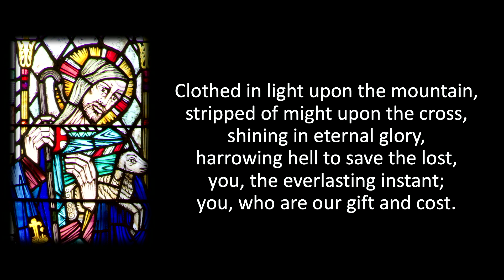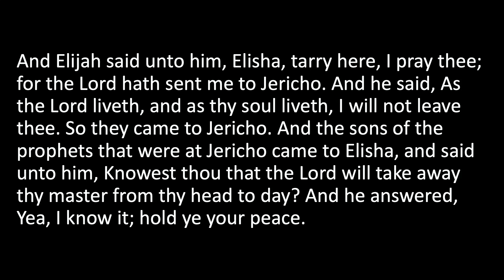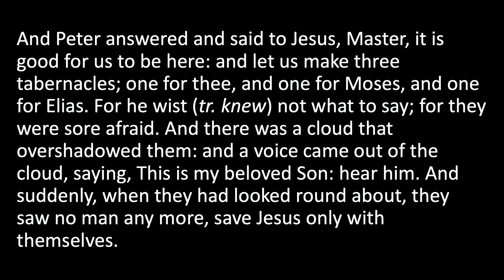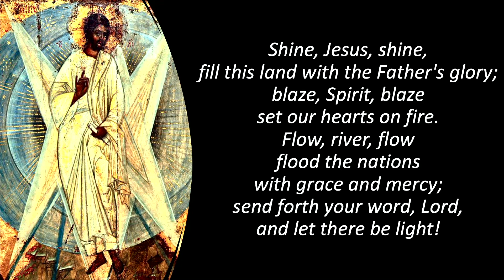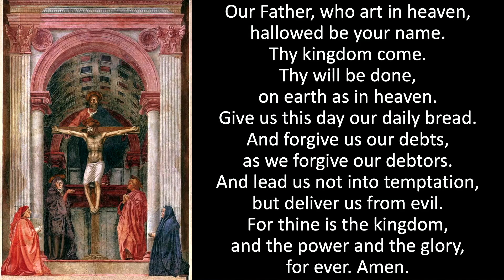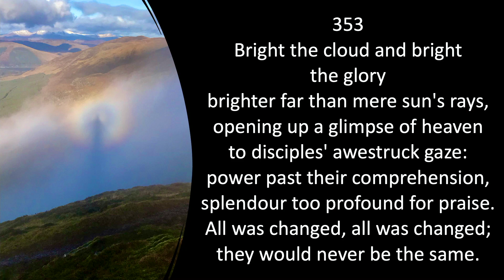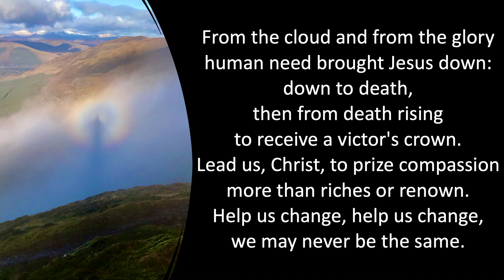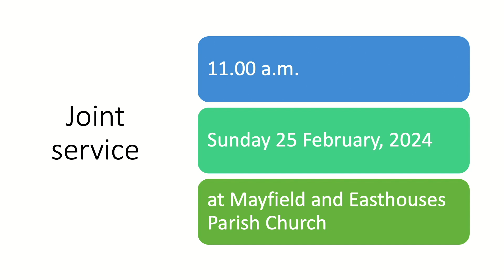Sunday Service from St Nicholas Buccleuch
The Transfiguration